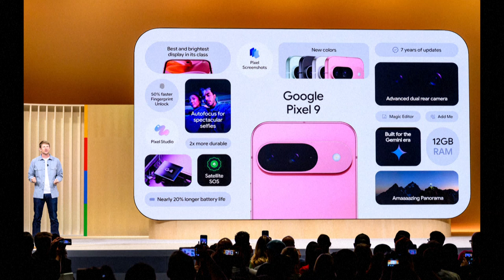Novos celulares do Google apostam na inteligência artificial | AFP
A gigante americana Google apresentou seus novos smartphones Pixel. A companhia aposta na inteligência artificial para seu produto.